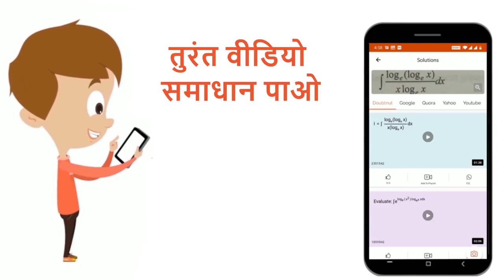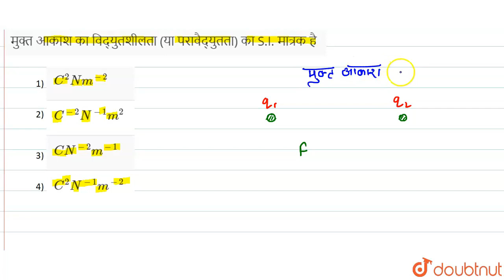मुक्त आकाश का विद्युतशीलता (या परावैद्युतता) का S.I. मात्रक है | 12 | QUESTION BANK | PHYSICS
मुक्त आकाश का विद्युतशीलता (या परावैद्युतता) का S.I. मात्रक है
Class: 12
Subject: PHYSICS
Chapter: QUESTION BANK
Board:Jharkhand Board

👉 Have Any Query? Ask Us.